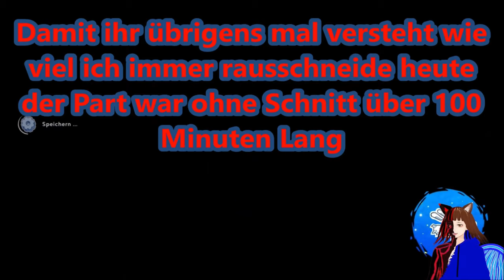DOLORES WERKSTATT 🛠 / MARIO + RABBIDS THE LAST SPARK HUNTER DLC🚀🐇 / DEUTSCH / GERVTUBER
Mario + Rabbids Sparks of Hope deutsch:

heute finden wir die Werkstatt von Sparkjägerin Dolores